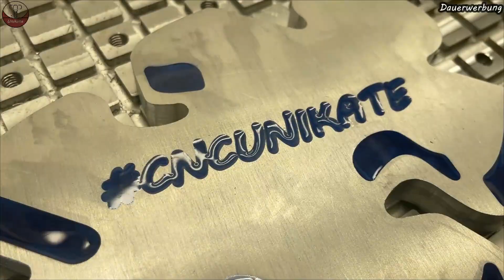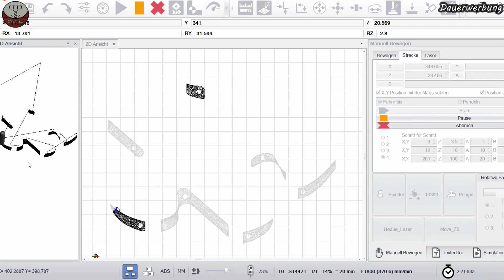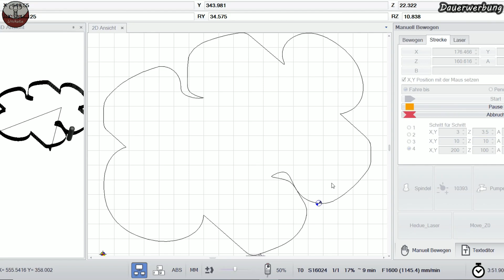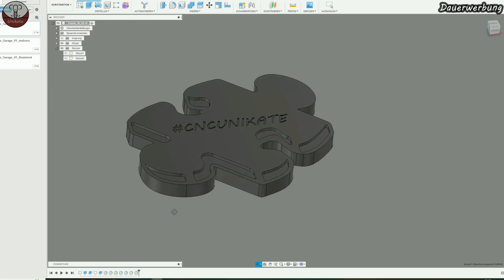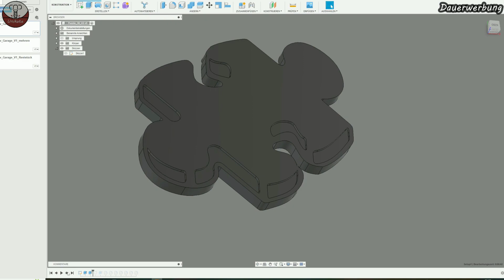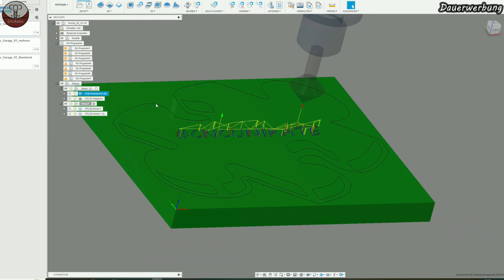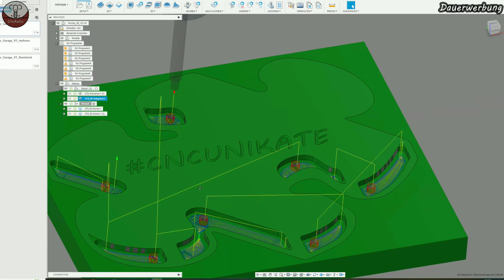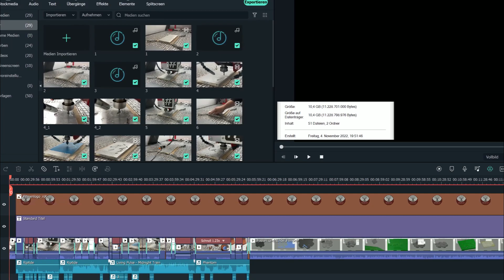3D Puzzlestück aus Aluminium und Epoxy + Fusion360 Tutorial CNCUnikate CNC Made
Servus,
in diesem Video fräsen ich ein 3D Puzzlestück aus Aluminium und Epoxy.

Kapitel:
00:00 Eröffnung
00:20 Taschen fräsen
02:27 gravieren
03:21 Kontur fräsen
04:30 Epoxy
05:49 Fusion360
13:06 Ende